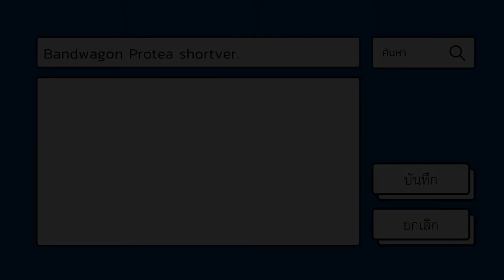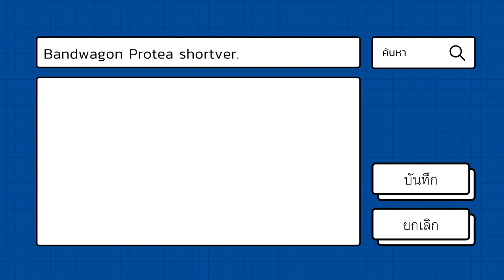【Short ver.】 BANDWAGON - LAST IDOL THAILAND [Cover by HwanKinn]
คือตั้งแต่เริ่มฟังเพลงนี้คือติดหูมากๆแงงงงงง
ขออภัยที่มิกซ์เจ็บหูนะคะ จะพยายามปรับนะ

 ❖lyrics : LAST IDOL THAILAND
 ❖Vocal : HwanKinn
 ❖Mix/Tune : HwanKinn
 ❖PV/Sub : HwanKinn

➤ส่องผลงานอื่นๆได้ที่
 ❖smule : @Hwankinn